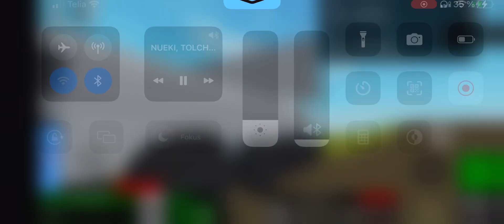Small plane crazy showcase